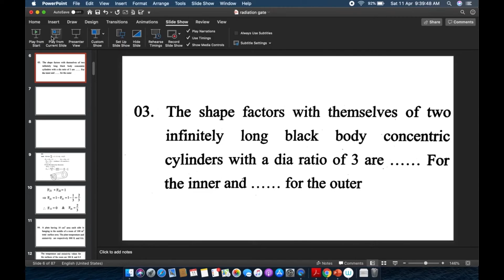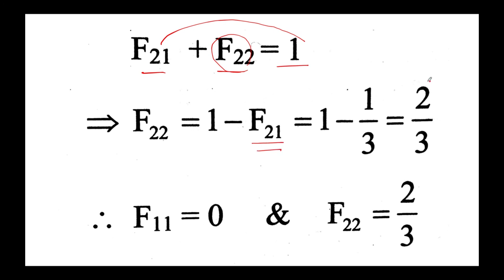GATE/ESE/SSC/TRB/TNPSC - Heat Transfer Radiation | GATE ME 2021 | Dynamic Coaching Centre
In this video we have discussed about the core concepts related to radiation mode of heat transfer like shape factor , space resistance surface reistance reciprocal theorem and stefan boltzman law . for the benifit of the viewers previous year past question from gate was also discussed in detail with solution . this video will be helpful for those who prepare for gate/ese/tnpsc AE/ssc/rrb/trb/combined engineering services..

You can contact the given nos. and come for offline classes offering at Dynamic Coaching Centre.